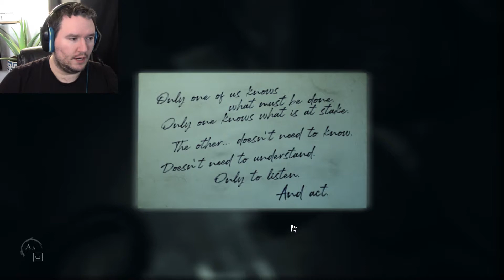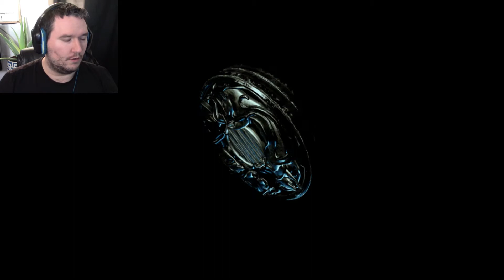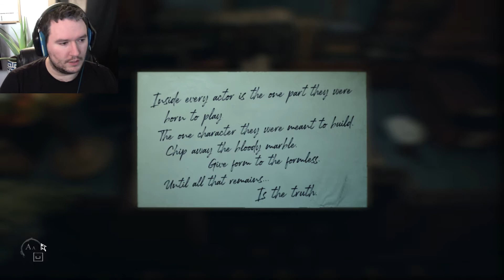WHAT LURKS BENEATH THE STAGE | Layers Of Fear 2 - Part 3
Prepare for one of the most creepiest and scariest moments by far in the game...as things get incredibly dark in this episode, both in theme and lighting! Not for the faint of heart.

This is the Layers Of Fear kind of scare I've been waiting for!

► Also, if you enjoyed this video, please give it a "Like"!

► "WHAT LURKS BENEATH THE STAGE | Layers Of Fear 2 - Part 3" -  The sequel to one of the scariest psychological horror games has arrived, but picture this: an actor put onto a ship, cast in a play that's none other like what they've been part of before...lead by a mysterious, enigmatic, disembodied voice. Will the play start soon...or has it already begun? Is the ship the actor's physical prison, or possibly their own fabrication? Only time will tell...

► Want to partner your YouTube channel with a fair, transparent, network with no lock-in contract? Well, I say check out the "Freedom! Network". I love their services like:

* "TubeBuddy" that will help you grow your channel,
* A CEO that consistently checks in with the network and is transparent to partners like myself
* No Lock-In contract (you can start and leave the network at any time!)
* Any revenue you make is what's given to you (if you make $1 revenue...you GET that $1 revenue)
* You will start at 60% revenue share which can go much higher depending on how dedicated you are to your channel!
* Their very own graphics team that helps provide free templates and graphic animations for your intros and outros.

Click this link to learn more and tell them Ceph sent you

Take care!